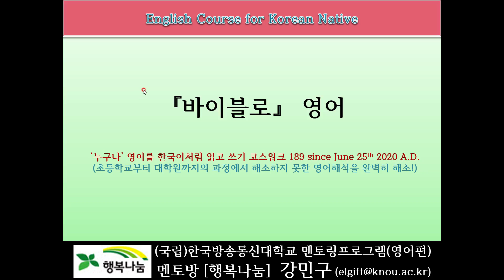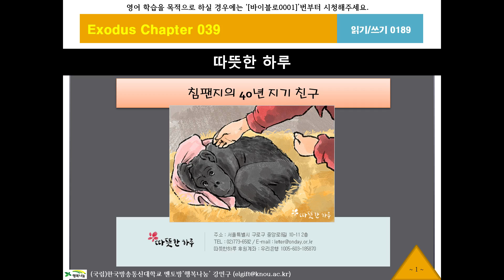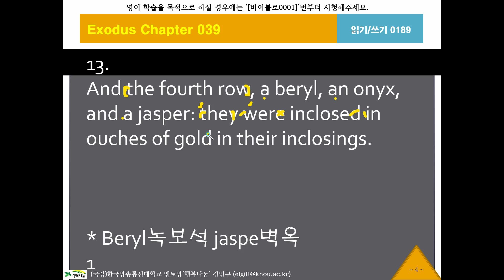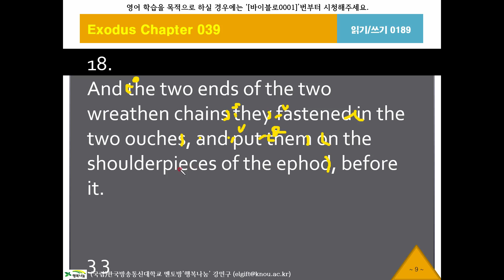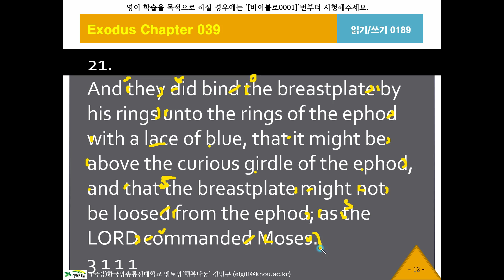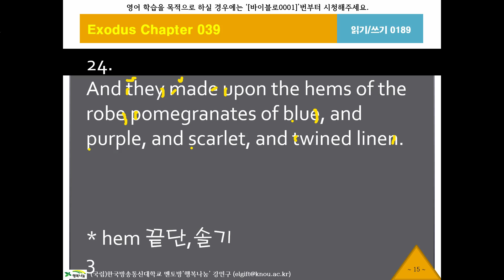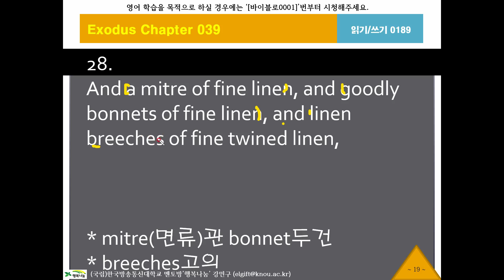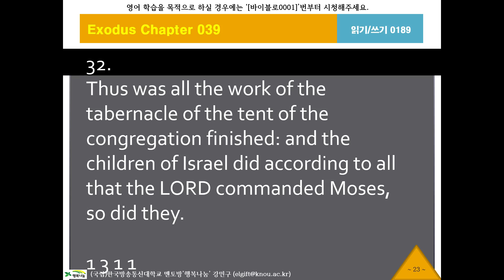바이블로189, 출애굽기39장13절, KJV, 영어성경, 흠정역, 성경공부, 영어해석원리, 영작문원리, 영어구조분석, 성경으로 영어공부, 영어로 성경공부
[Walking Syntax] 복잡한문장-Syntax리뷰, 한국어 네이티브를 위한 영어성경, 한국어로 영어하기, King James Version English Bible Study